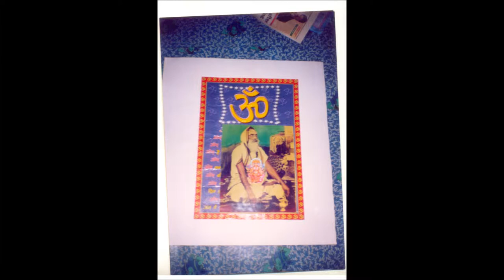TAMASAMU IN ATHANA BY GNANANANDA TIRTHA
the song tamasamu samipaga rada in the raga athana composed and sung by bhakta gnanananda tirtha himself during his last days in 1980s.